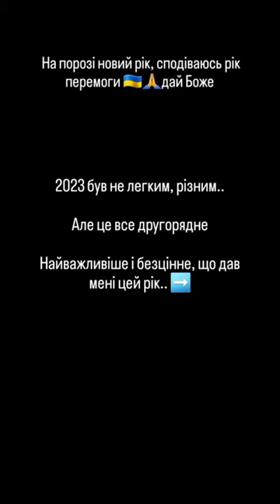ЗВІЛЬНИЛА СВОГО МЕНЕДЖЕРА.... VLOG:30.12.23/2